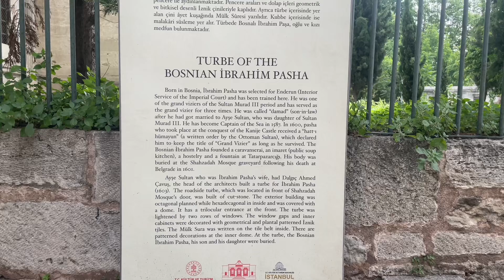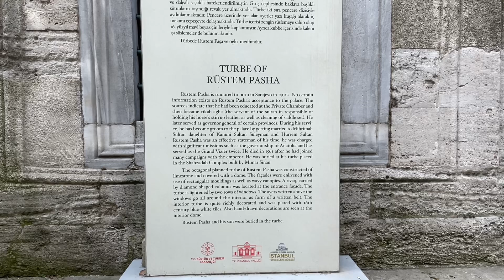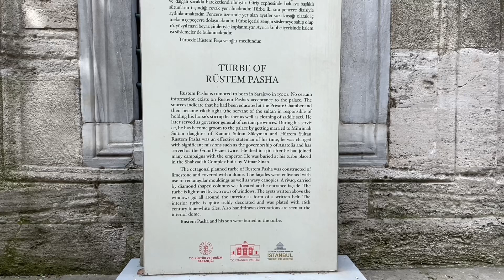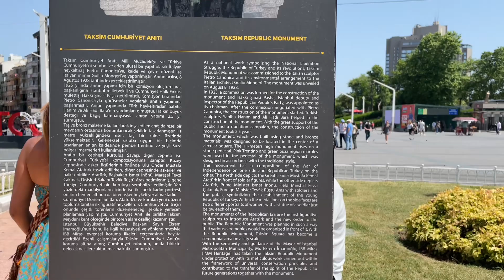Spice Bazaar, Taksim square, Bosphorus few Mosques and the tombs, walking 🚶‍♀️ Tour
Shehzade Mosque

Spice Bazaar

Bosphorus

Taksim square